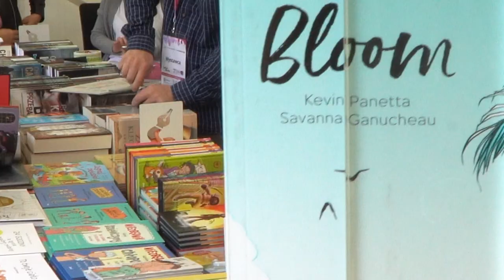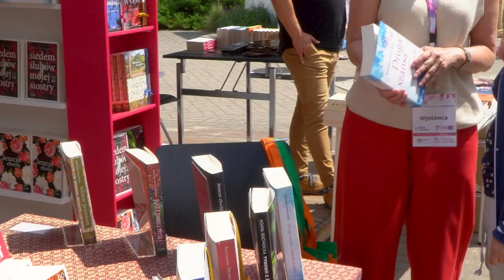7 Festiwal Książki w Opolu rozmowa z Waldemarem Cichoniem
Od ponad 10-ciu lat polski pisarz, autor książek dla dzieci i młodzieży Waldemar Cichoń raczy najmłodszych przygodami kota Cukierka. Ten niezwykle popularny cykl popularyzatora czytelnictwa, trafił na listę lektur szkolnych Ministerstwa Edukacji Narodowej. Podczas tegorocznego Festiwalu Książki w Opolu pisarz spotkał się z młodymi czytelnikami a my z nim.